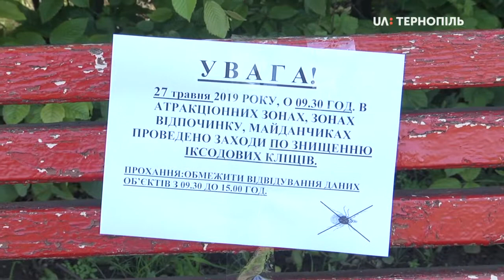У парках Тернополя розпочали дезінфекцію від кліщів